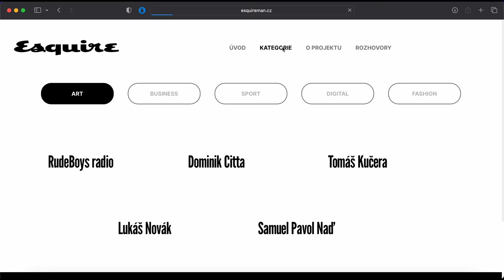HOLKY HODNOTÍ NAŠE POSTAVY!